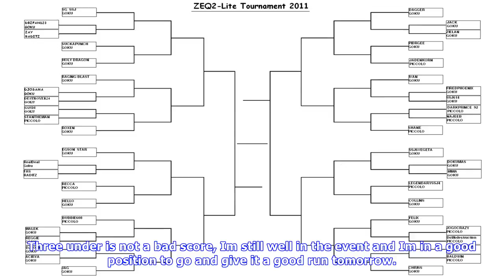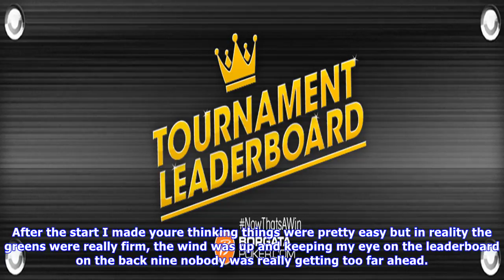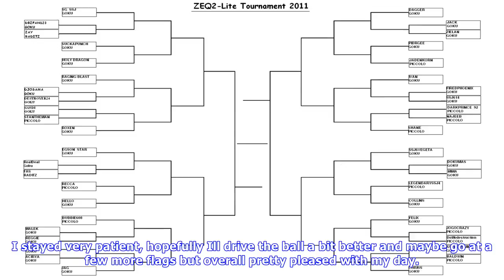Tournament leaderboard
Marc Warren Getty Images Lucas Bjerregaard will take a oneshot lead into the final round of the Portugal Masters at 14 under. Here, we take a look at what his closest challengers had to say after their third rounds. George Coetzee 67, 13 Its amazing. Today was probably the best day of the lot and also the most frustrating, I feel like Ive left a lot of shots out there but then I might not have run the one on 17 so Im quite happy with the way it turned out and hopefully tomorrow we can have more ...